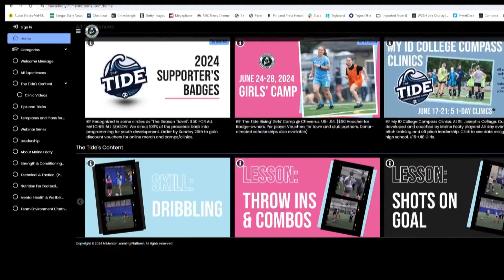Maine Footy women's soccer team is ready for success on the field and in the community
The women's pro-am club will play its home opener at 7 p.m. Saturday in Portland. Off the field, the team works to empower younger athletes in new ways.